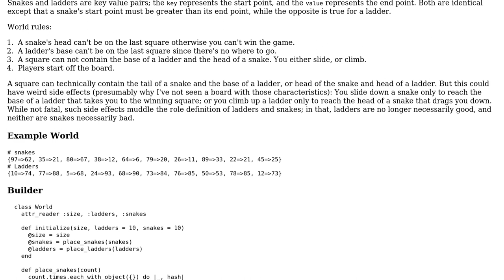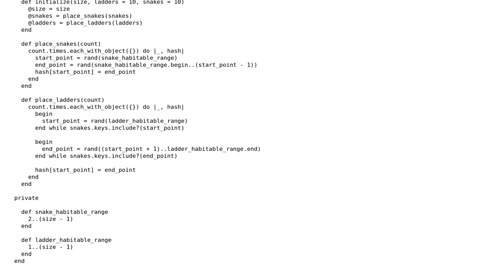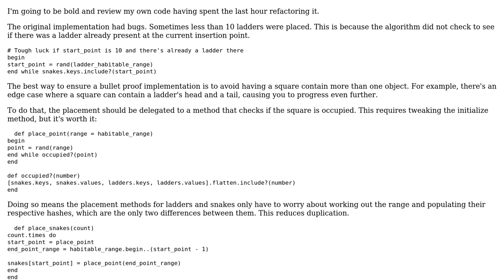Code Review: Snakes and ladders random world builder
With thanks & praise to God, and with thanks to the many people who have made this project possible! You are responsible for your own actions.